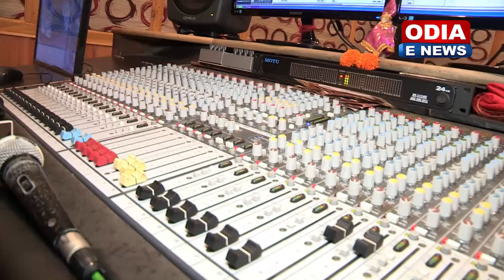PREMARE DHOKAA || STUDIO VERSION || P.K